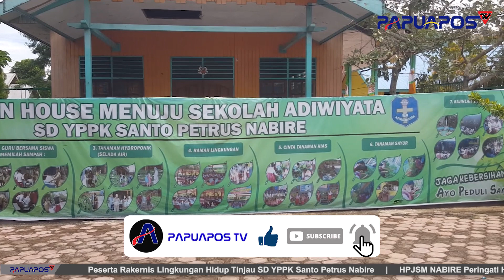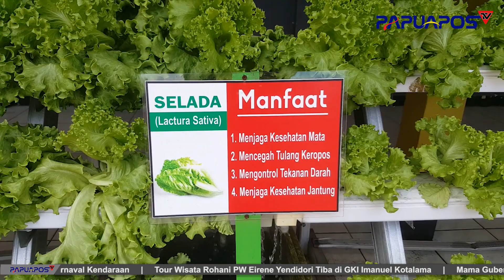PESERTA RAKERNIS LINGKUNGAN HIDUP TINJAU SD YPPK SANTO PETRUS NABIRE